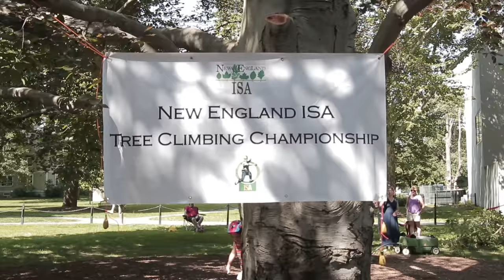NEC-ISA Tree Climbing Competition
The New England Chapter of the International Society of Arboriculture (NEC-ISA) hosted its annual Tree Climbing Championship on the Smith College Seeleye Lawn this past Saturday, June 13, 2015.